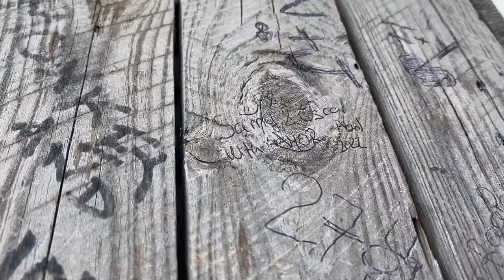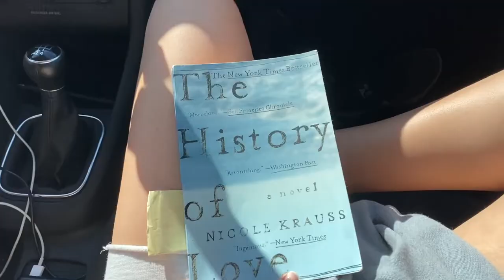spain vlog | a weekend in Benicàssim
A mini travel vlog of our road trip to a beach town on the eastern coast of Spain